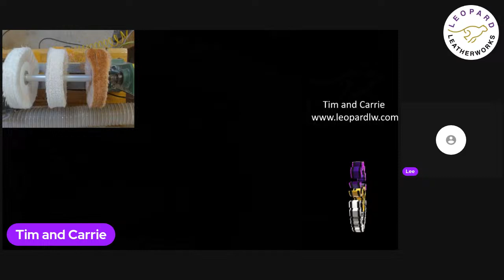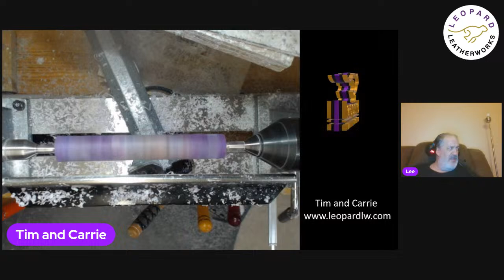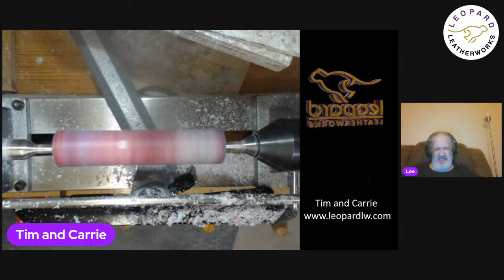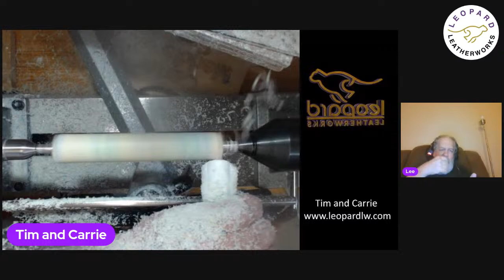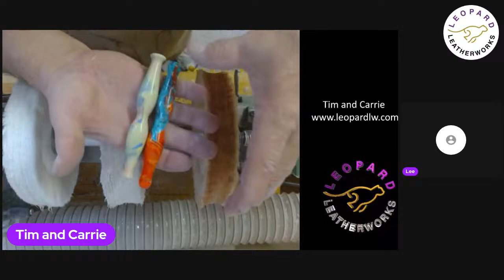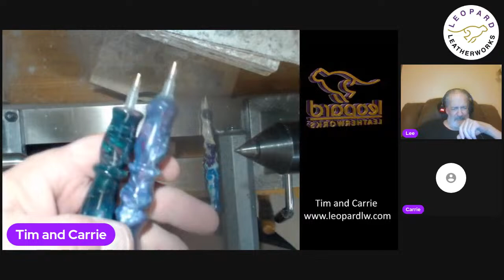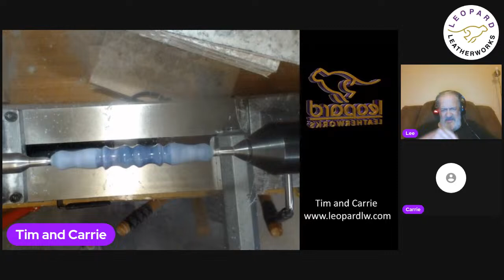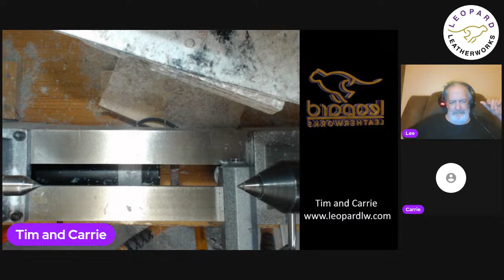Friday Night Frolicking - Diamond Painting Pen Turning and more